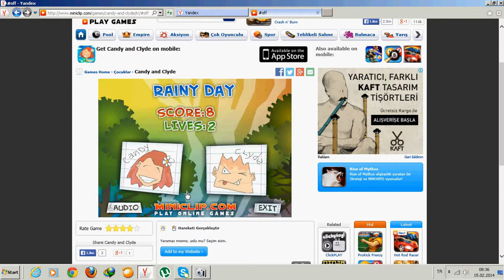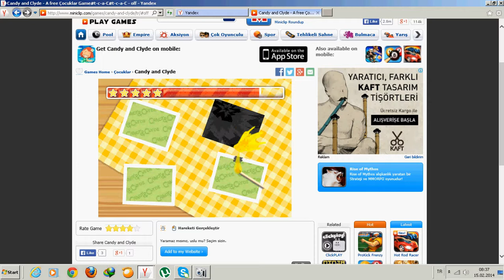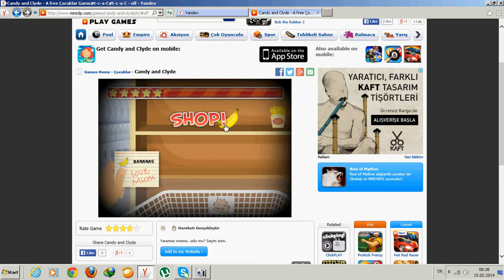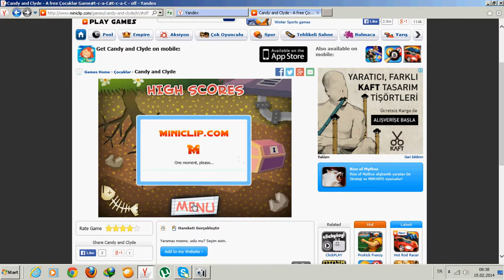candy and clyde ep 1